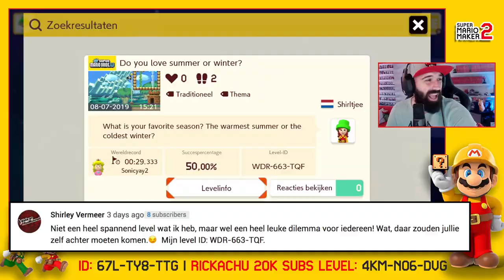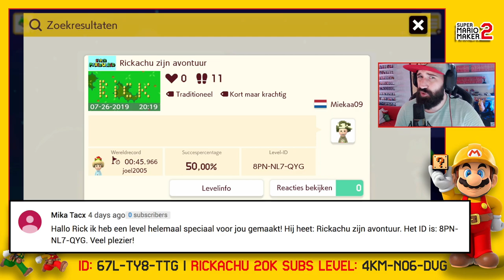LEVELS VAN KIJKERS #6 | Super Mario Maker 2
In deze zesde aflevering van Levels van Kijkers van Super Mario Maker 2 speel ik jullie levels! Wil je dat ik ook jouw level speel? Blijf dan je Mario Maker level codes in de reacties plaatsen! HYPE!

ADRES FANMAIL:

RICKACHU
Gravin Juliana van Stolberglaan 31
Box C1500
2263AB Leidschendam
Nederland